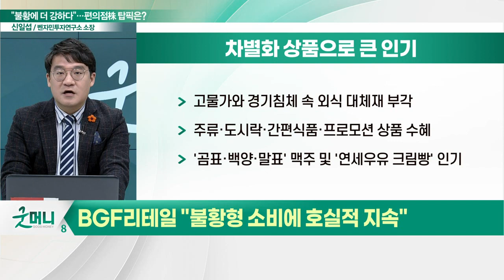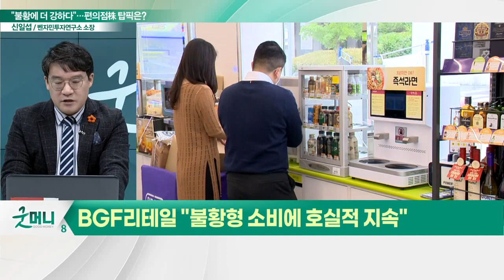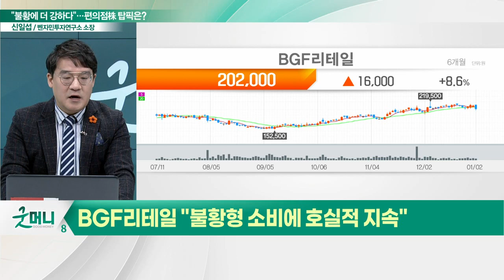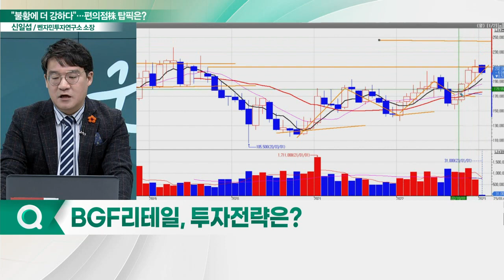BGF리테일(282330), 실적 모멘텀 지속... "경기 불황에도 빛난다"_신소장의 시그널 (20230103)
BGF리테일(282330) "불황형 소비에 호실적 지속"
- 작년 3분기 점포수, 전분기 대비 200점포 이상 증가
- 고물가와 경기침체 속 외식 대체재 부각
- 주류·도시락·간편식품·프로모션 상품 수혜